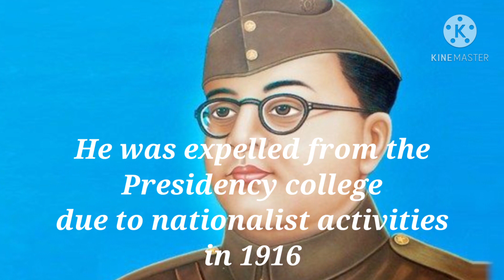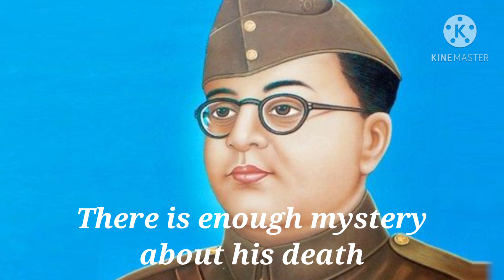Easy Essay on Netaji Subhash Chandra Bose | Netaji speech in english | 23January speech for children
Easy Essay on Netaji Subhash Chandra Bose
Netaji speech in english
23 January
Essay on Netaji